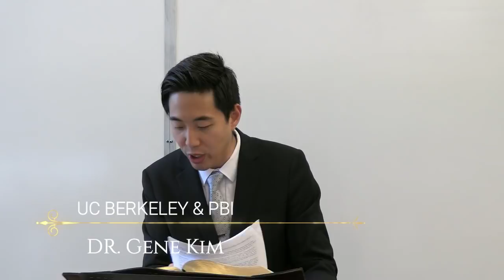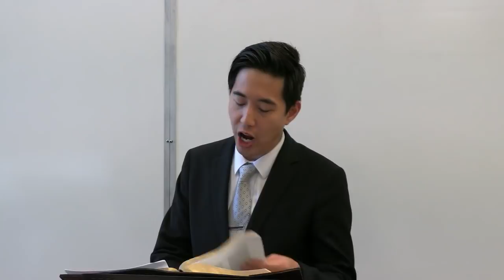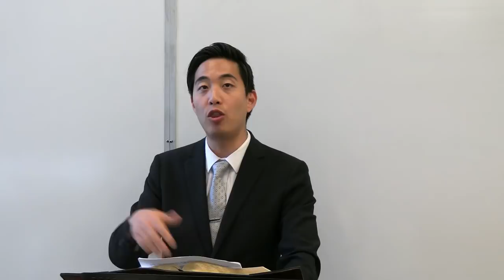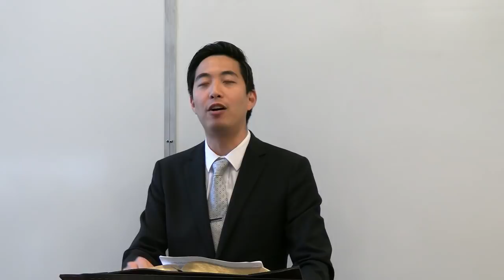Foxe's Book Of Martyrs | Dr. Gene Kim